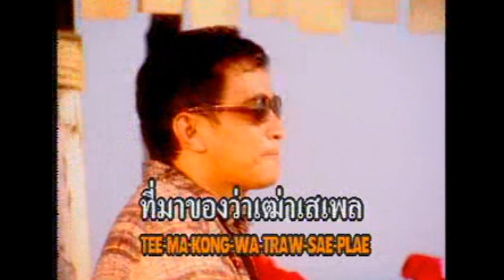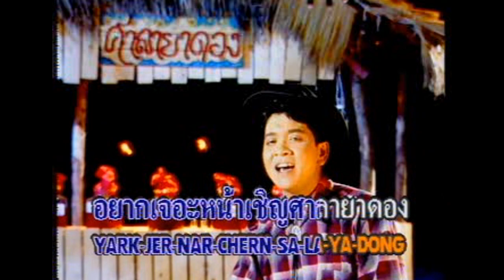เฒ่าเสเพล - แสงทอง นครศรี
อัลบั้ม : ซิ่งหรอยหรอย (2541)
ผลงานเพลง : อ.ชัยยะ ชัยแก้ว
เรียบเรียงดนตรี : อ.กิตติศักดิ์ สายน้ำทิพย์